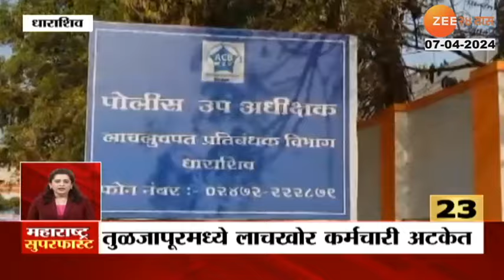Hingoli Water Scarcity | हिंगोलीत भीषण पाणीटंचाई! हंडाभर पाण्यासाठी ४ किमी पायपीट